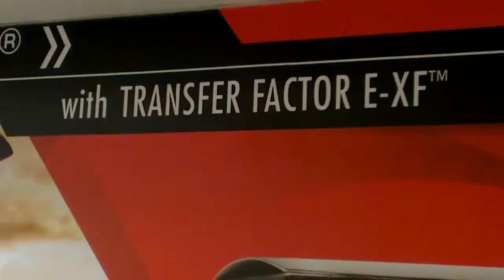Sharing 4Life in Burmese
Ruth visits the 4Life Malaysia office.  She's based in Norway, sharing the 4Life products in Europe, and with her Burmese friends.